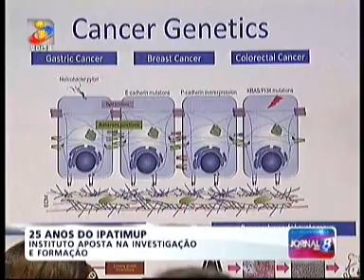IPATIMUP abriu as portas.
TVI [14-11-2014] - IPATIMUP abriu hoje as portas
O Instituto Científico do Porto, IPATIMUP, que se destina fundamentalmente a investigar os problemas relacionados com o cancro, abriu hoje as portas a todos aqueles que quiseram visitar os laboratórios e conhecer os cientistas que lá trabalham. Uma iniciativa no âmbito dos 25 anos desta instituição liderada pelo cientista Manuel Sobrinho Simões.